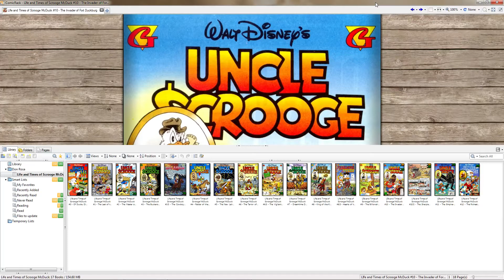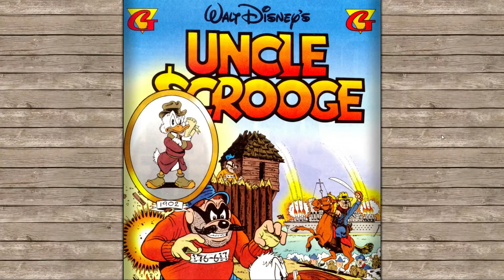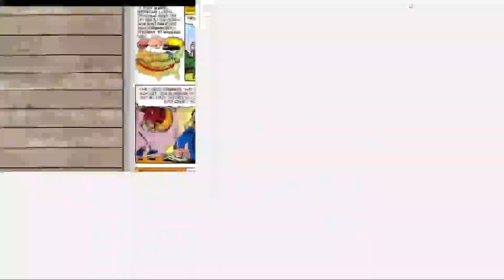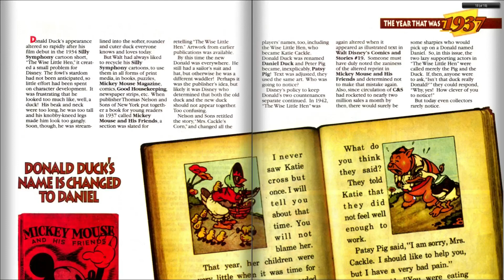The Life and Times of Scrooge McDuck - Chapter 10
Scrooge reads about himself.

The comic is:
Live and Times of Scrooge McDuck - by Don Rosa, Chapter 10